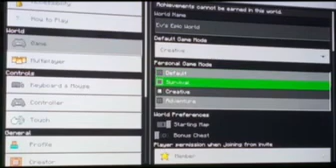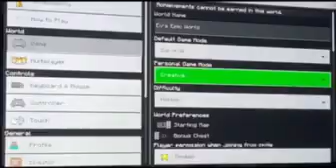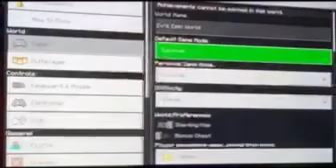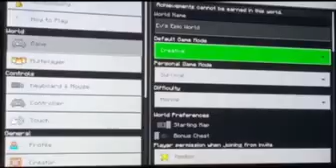Minecraft Xbox - Knockoff (267)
I played knockoff.